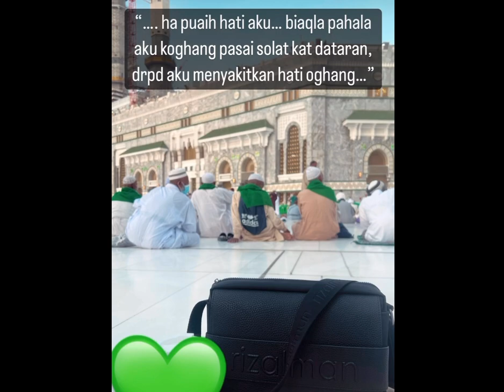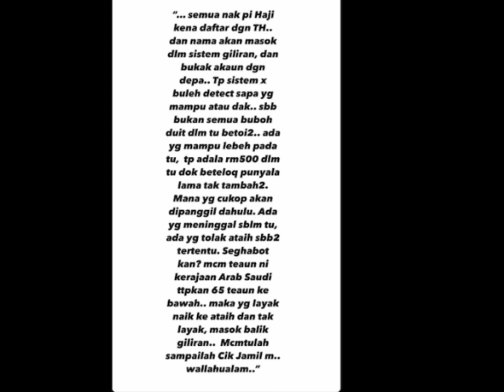123 … Testing Camera Baru!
Rezeki Datang Dalam Pelbagai Bentuk